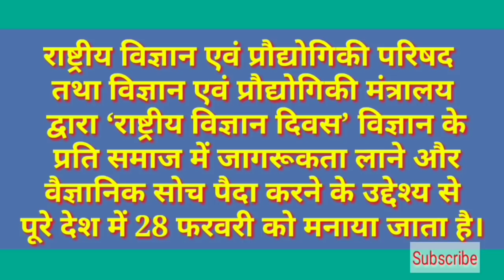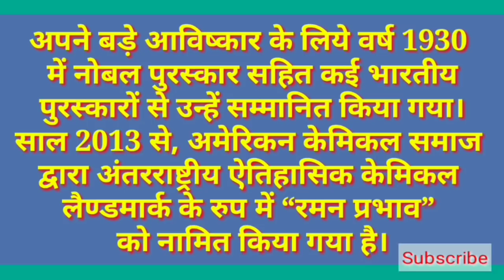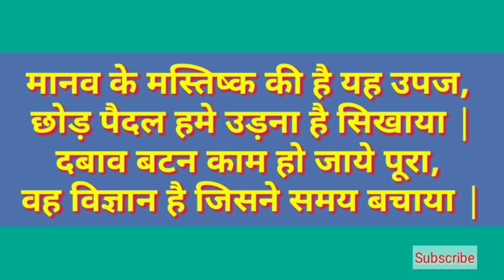राष्ट्रीय विज्ञान दिवस पर निबंध/ भाषण/National Science Day